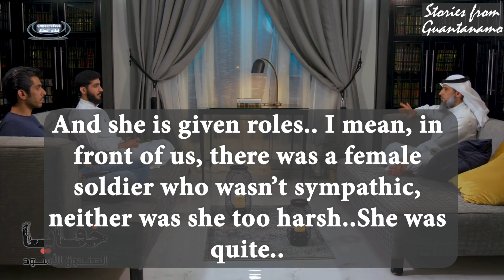what polytheist Expect of Women